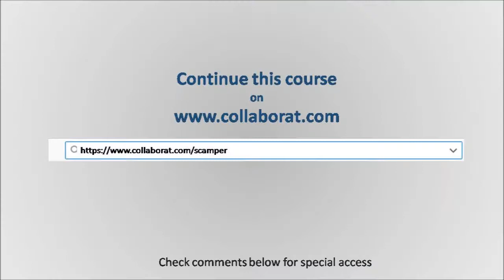SACMPER Project Work